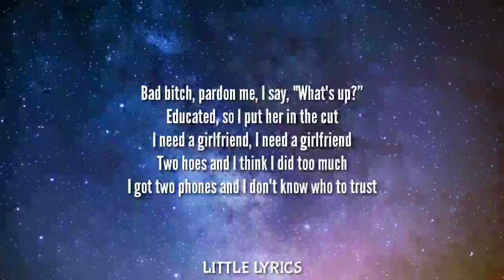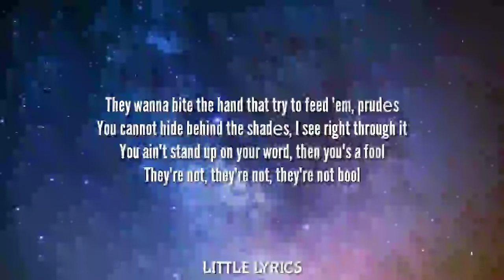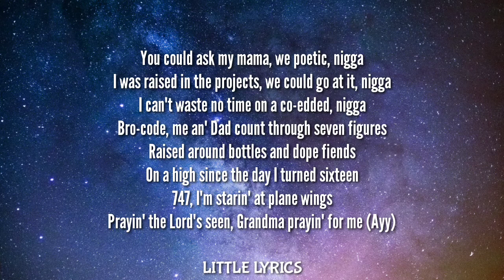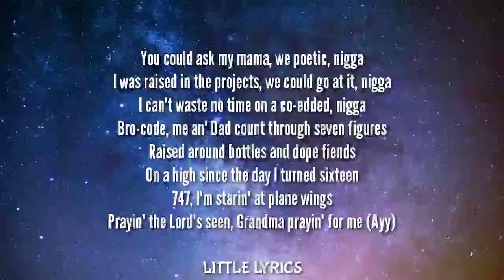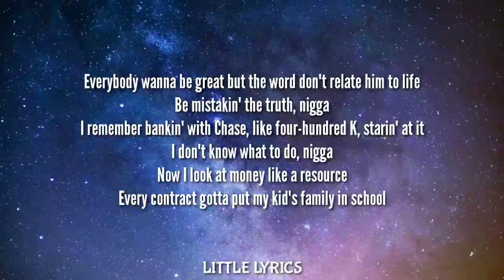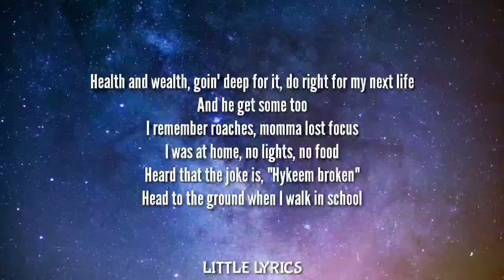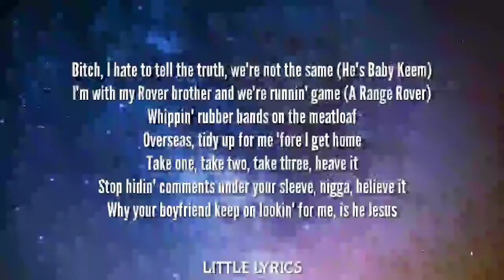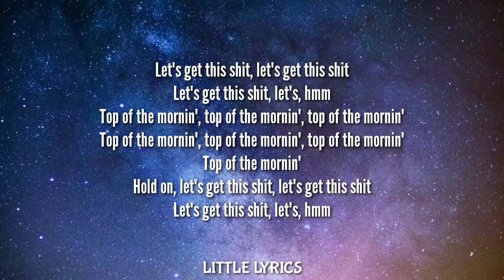Baby Keem & Kendrick Lamar - Range brothers (Lyrics)